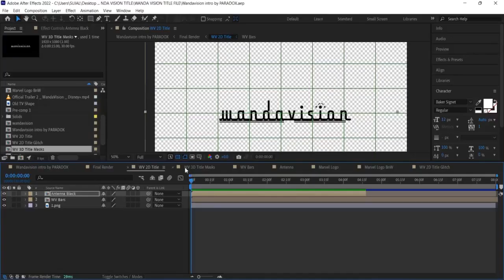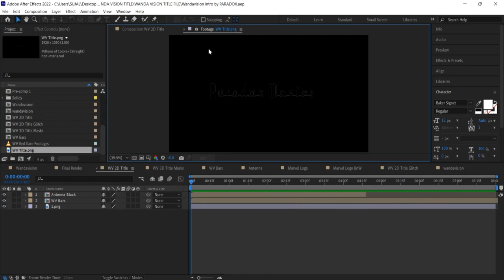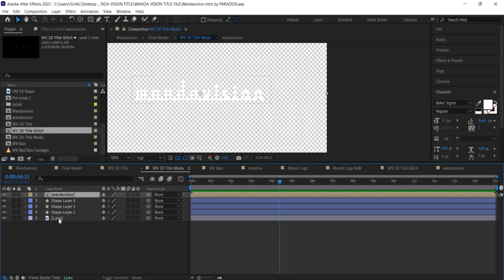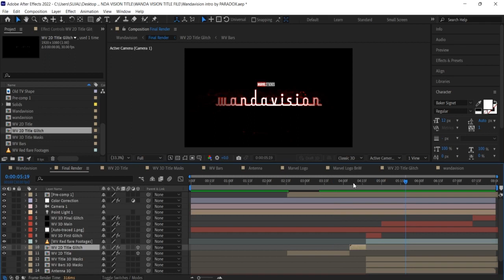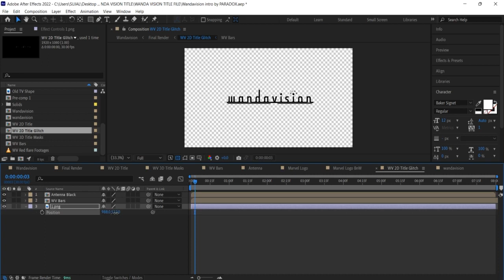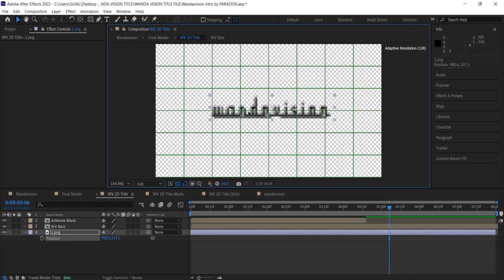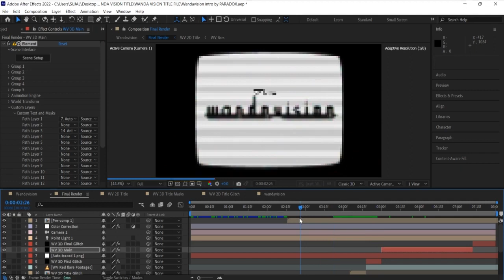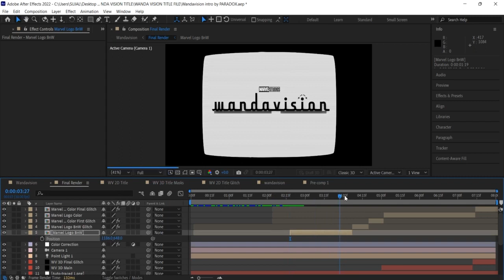How To Make Wanda-Vision Series Title Intro In Ae. @marvel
Looking for free tutorials online can be incredibly overwhelming – there are lots of videos from hundreds of creators and they only keep coming every single day. What makes the search even harder is that high-quality videos often drown in the stream of clickbait titles with millions of views. We decided to dive inton this sea of educational videos for you to find the best channels for aspiring VFX artists.

Adobe After Effects is a digital visual effects, motion graphics, and compositing application developed by Adobe Systems and used in the post-production process of film making, video games and television production. Among other things, After Effects can be used for keying, tracking, compositing, and animation.

Cinema 4D is a professional 3D modeling, animation, simulation and rendering software solution. Its fast, powerful, flexible and stable toolset make 3D workflows more accessible and efficient for design, motion graphics, VFX, AR/MR/VR, game development and all types of visualization professionals. Cinema 4D produces stunning results, whether working on your own or in a team.

Cinema 4D has become an essential tool in the production pipeline and offers a fantastic set of features for building visual effects (VFX). In this course, you can explore the Cinema 4D workflow for creating VFX and integrating them into live action shots.

 @Marvel Entertainment
 @Marvel Studios Movies